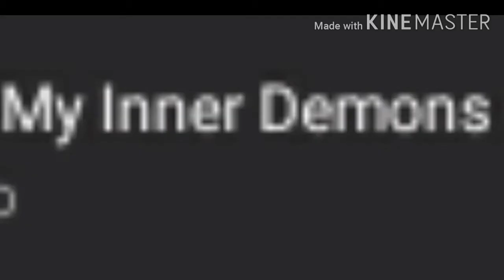I saw it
I did watch it and it was very funny
I hope the lady makes another season
Thx for watching
Bye